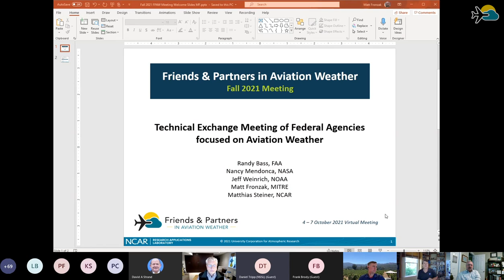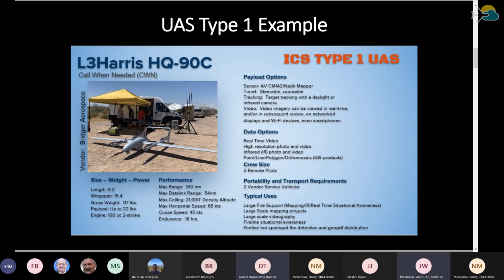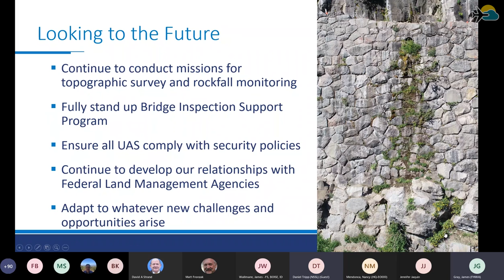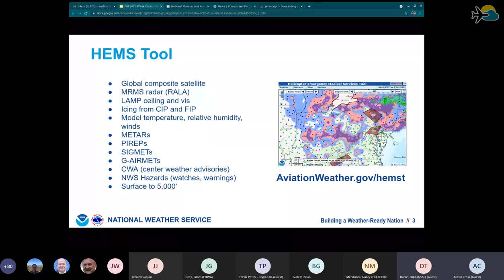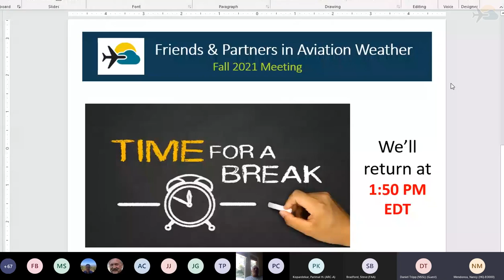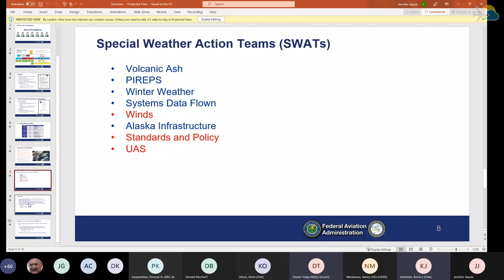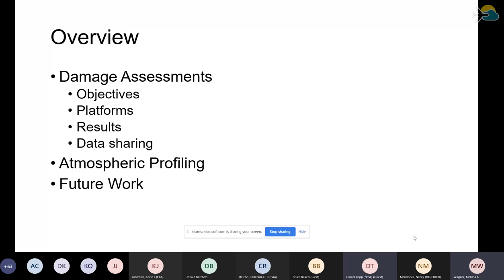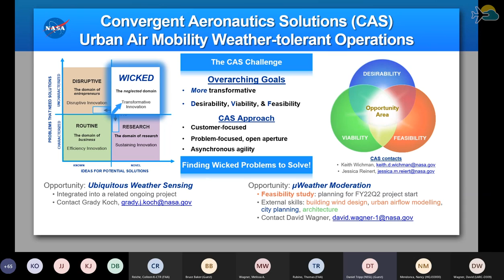FPAW Fall 2021 Meeting: Day 2, Part 1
Monday, October 4, 2021 - Thursday, October 7, 2021
Virtual

Fall 2021 Meeting: Day 2, Part 1
Virtual

fpaw.aero

Day 2: Local/low altitude weather Oct 5th

11:30-11:40 Welcome Overview of the Day’s Agenda Nancy Mendonca, NASA
1st Session – Operations/Gaps (70 min session)
Session Goal: Understand how weather is taken into account when planning Federal low-altitude
UAS/UAM missions and where improvements could have the most impact.
Session Questions:
• What is the mission(s) you are currently using sUAS/helicopters to accomplish?
• How do you currently get weather observations and forecasts for this mission?
• How could this be improved and what’s missing (gaps)?
• How much of an impact would this improvement have on you accomplishing your mission?
• What would you like to get out of todays’ session?

11:40-12:00 DOI/OAS Bradley Koeckeritz, UAS Division Chief
12:00-12:10 USDA/FS/NIFC Jim Wallmann, Meteorologist or DOI
12:10-12:20 DHS/USCG David Warfield, Aviation and Sensor Systems Manager
12:20-12:30 DOT/FHWA James Gray, UAS Program Manager
12:30-12:40 DHS/FEMA Travis Potter, UAS/Remote Sensing Coordinator
12:40-12:50 EPA Brian Gullett, Environmental Engineer
12:50-1:00 DOC/NOAA/NWS Austin Cross, Aviation Meteorologist
TBD DOJ TBD UAS Program Manager

1st Panel – Governance Vision (30 min)
Panel Question: What is our future vision for AAM weather governance and weather Supplemental Data
Service Providers?
1:00-1:30
Steve Bradford, FAA/ANG Chief Scientist for Architecture & Next Generation Air Transportation
System (NextGen) Development
Parimal "PK" Kopardekar, NASA/NARI Director of the NASA Aeronautics Research Institute
(NARI) Ames Research Center

1:30-1:50 Break (20 Min)

2nd Session – Research/Gaps (90 min session)
Session Goal: Overview current UAS/UAM weather research areas and describe identified gaps.
Session Questions:
• What is the goal of your research related effort (which stakeholder gaps will you fill)? (How will
it support safer AAM operations?)
• Who are your partners? What is your timeline?
• What will you deliver against your stakeholders gaps?
• What other research gaps/future needs are you aware of?
1:50-2:00 FAA/AUS Kerin Olson
2:00-2:10 FAA/ANG Kevin Johnston, Meteorologist, Aviation Weather Division
2:10-2:20 FAA/ATO Walter Combs, Manager FAA Weather Camera Program
2:20-2:30 DOC/NOAA/OAR/Air Resources Lab Bruce Baker, Senior Scientist
2:30-2:40 DOC/NOAA Melissa Wagner, NSSL/CIMMS
2:40-2:50 FAA/ANG/WISER Tom Rubino
2:50-3:00 NASA/TACP/CAS David Wagner
3:00-3:10 DOD/USN/NRL Joshua Cossuth, Meteorologist
3:10-3:20 DOD/USA/ARL Robb Randall, Chief Atmospheric Science Center

2nd Panel – Enabling the Vision (30 min)
Panel Question: How do we get from where we are today (minimal decisional support tools, minimal
certified weather sources and weather data collected primarily by the Federal Government) to where
we can have the information to make better risk-based decisions for AAM (low altitude) type weather
operations?

3:20-3:50
Jack Kaye Associate Director for Research, NASA/SMD/ESD & ICAMS Research & Innovation
Committee
Michael Shapiro, Deputy Assistant Secretary for Economic Policy, U.S. DOT NETT AUAM Council
Col Nathan Diller, Director AFWERK Program Office
3:50-4:00 Highlights from the day, preview tomorrow’s agenda Nancy Mendonca, NASA